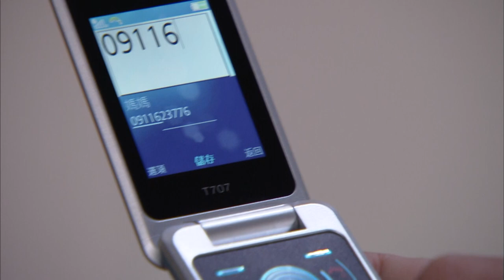[Eng Sub] Rookies Diary | EP34 | 新兵日記 | Army Drama | Studio886 | Chinese Drama | Funny Army Scene